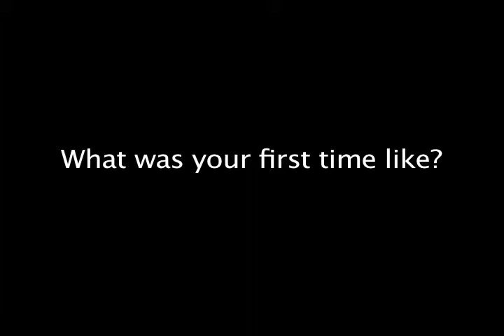Santa Barbara Open Mic Documentary Part 1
A short documentary about Santa Barbara Open Mic and what it means to the musicians who attend. A project for Jenny Davids, the hostess, documentary film class at SBCC.